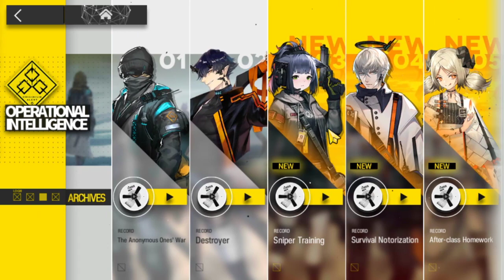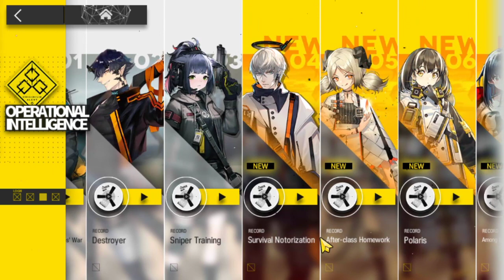Operational Intelligence Story Part 2 - Arknights